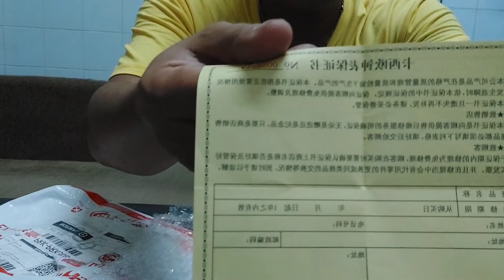ANBOXING JAM TANGAN CASIO LELAKI HARGA RM 200.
assalamualaikum sahabat semuanya dimanapun berada semoga sahabat semuanya dalam keadaan sehat2 selalu amiin...